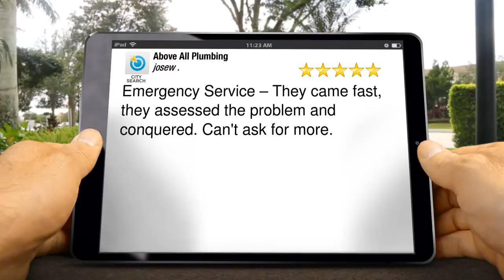Above All Plumbing Union City Superb Five Star Review by josew .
5 Star Review

 Emergency Service – They came fast, they assessed the problem and conquered.  Can't ask for more.

Above All Plumbing
30087 Ahern Ave
Union City CA
94587